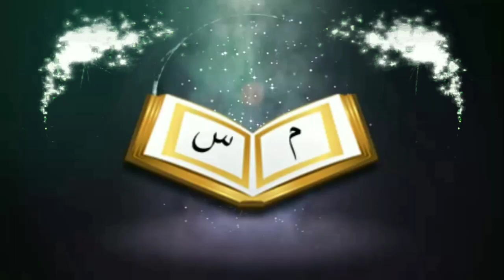❓খাওয়ার শুরুতে কোন দোয়া বলতে হবে┇🔥┇শায়খ হাসিবুর রহমান বুখারী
Present by.
Sunnah Media
🤲 Zajakallah Khairan 🤲